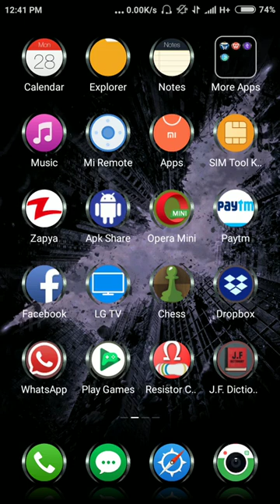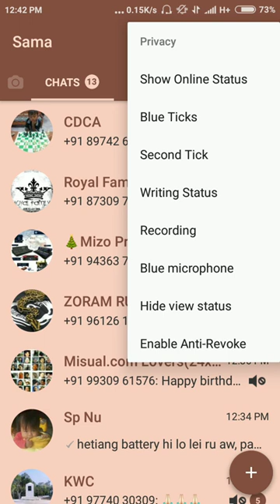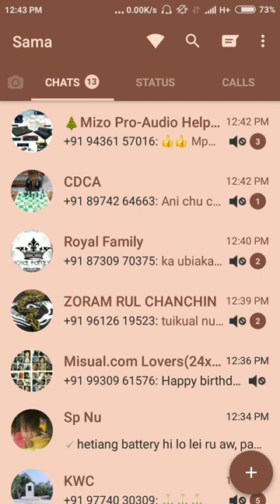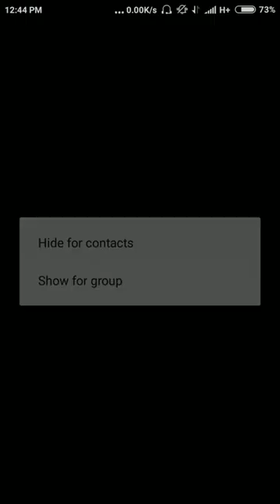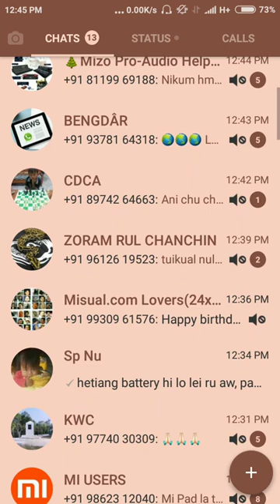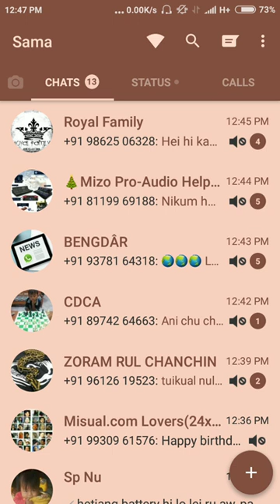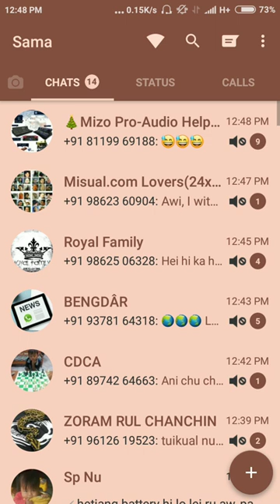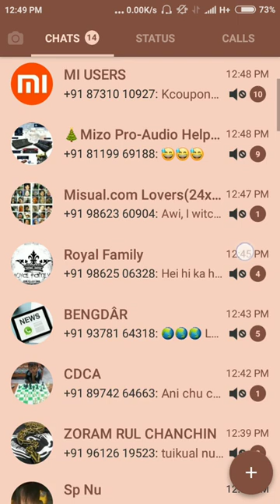GB Whatsapp privacy settings